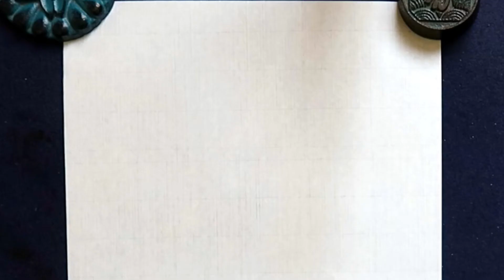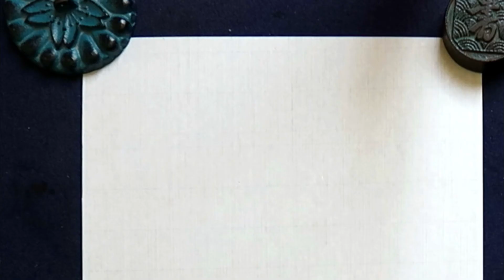お正月シリーズ＃Shorts動画のまとめ＋α｜書道｜毛筆｜筆文字｜書道パフォーマンス｜Japanese calligraphy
Mikey(マイキー)書道チャンネル、ご覧いただき有り難うございます。

【オンライン添削・通信添削】
LINEアプリを使った添削講座と、通信添削講座を始めました！

【筆文字屋 Mikey】
インターネットショップBASE店オープン！

♠profile
Masayuki Fukuda

福田真之( Mikey マイキー )
神奈川県横浜市在住。師範。書道歴は35年。現在は一般職に就きながら書道教室の講師も務めています。

文字はただ書くだけではありません。感情を伝えられる手段でもあります。また、綺麗に・上手に書くだけが書道ではありません。
その字を見た人・筆遣いを見た人に如何に感動を与えるか。
これこそが私が追求している書道です。

一本一本の線に集中するとともに、己の感情に任せ躍動感のある文字を作り出す。
一度書いた線は二度と同じように書くことはできません。
また、精神を集中させることで思いもよらない線が生まれることもあります。

書く度に違う表情を見せる筆文字の世界。
その楽しさを少しでも皆さんと共有できたら嬉しいです。

紙の白と墨の黒。
白と黒の世界の中に息づく躍動感や感情を感じ取ってもらえたら嬉しいです。

書道という日本の伝統文化を通して様々な国の人々と交流し、書道の楽しさやアートとしての魅力を世界中に広め、将来は書道や日本の伝統文化にチャレンジしたいという若者たちへ継続的な支援をする財団を立ち上げたいと思っています。

◆書道の主な受賞歴
など

【オススメ再生グループ】